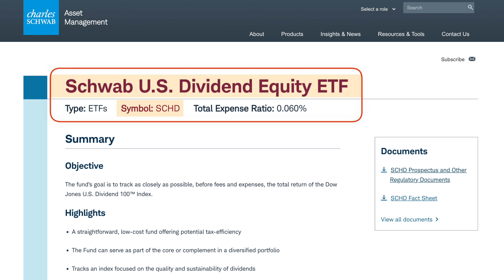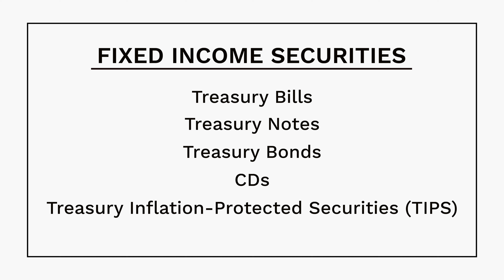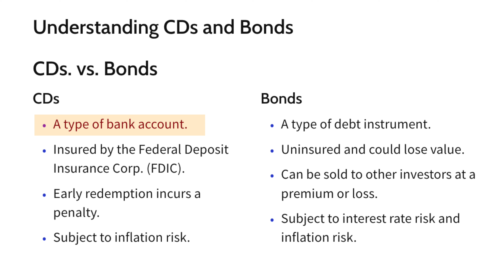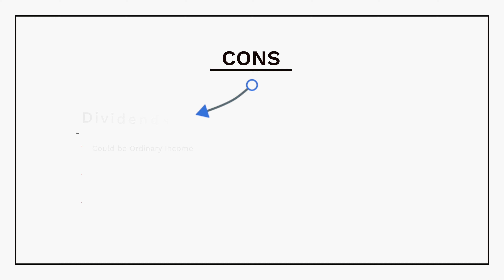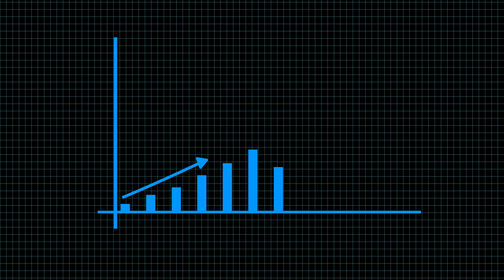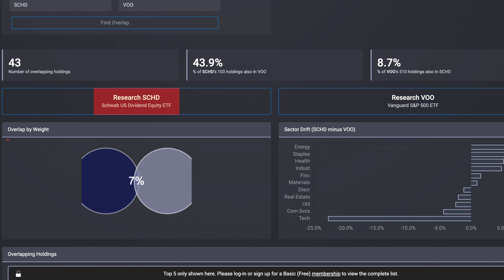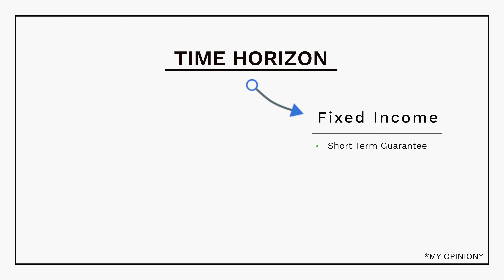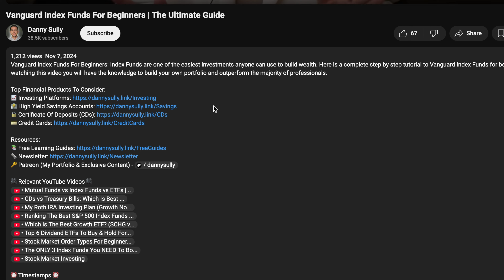Dividends vs Bonds Explained | Which Is Best for You?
Dividends vs Bonds Explained For Beginners: Both financial tools provide optimal ways to earn a passive income. For many, the combination of both will suit you well, but based on the underlying differences, it's crucial to understand which may be best for you when utilizing each. - Enjoy!

Key Takeaway: Dividends provide the opportunity for income and growth along your investment, where fixed income securities provide a fixed income over a specific period of time.

Note: When discussing bonds I am referring to all types of fixed income securities such as Treasury Bills, Notes, Bonds, CDs, Treasury Inflation-Protected Securities (TIPs), I Bonds, etc.

⏰ Timestamps ⏰
00:00 Intro
00:14 Dividends Explained
02:35 Bonds Explained
04:53 Pros & Cons
06:52 Which Is Best For You?

What are dividends?
Dividends are a payment that companies give to shareholders as an incentive for owning their stock. In the video I explained Home Depot has a 2.20% dividend yield so if you had $10,000 invested at that rate throughout an entire year, you would have earned $220 from dividend income alone. Many also pay quarterly (every 3 months), so that means every 3 months you would earn $55 from dividends.

Can you reinvest dividends?
Yes, you can. Which I actually recommend for those long term investors that are looking to grow your investments for your future. Financially, you could build wealth much quicker and allow the power of compound interest to truly have a greater impact for you.

What are fixed income securities?
Throughout the video, for bonds I am strictly referring to fixed income securities which means you are getting a guaranteed fixed income based on a specific period of time. Examples include treasury bills, notes, bonds CDs, treasury inflation protected securities (TIPs), and I Bonds to name a few.

The biggest difference I view these two is that dividends are great for long term investors riding through market volatility having the opportunity for income and growth. This allows more reward long term. Where bonds (fixed income securities here), is great for those needing a very safe place to store cash short term to get the guaranteed income over a particular time. Many can greatly benefit from a combination of both of these, but understanding the difference and how to utilize each best for yourself is very important!

This content is for entertainment only and does not constitute legal, tax, or financial advice. It is for general informational purposes. The presenter is not a licensed professional. Viewers should consult their attorney, accountant, or financial advisor for advice on specific legal, tax, or financial issues.